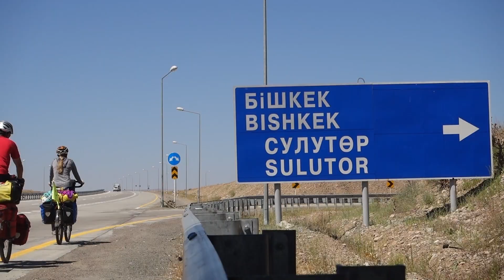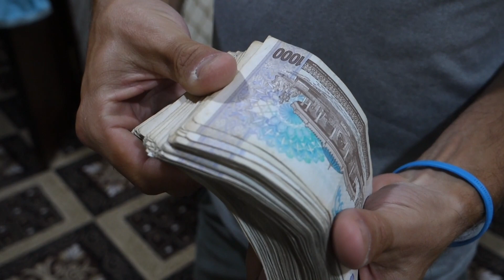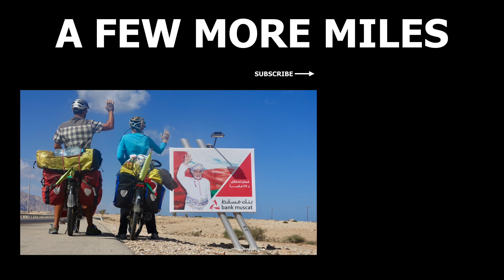Highlight Reel EP# 52 | Cycling The Silk Road